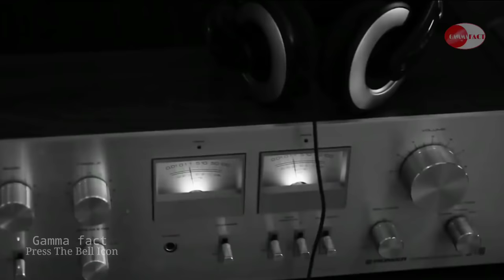Bloop Vs Megalodon | क्या रहस्यमयी Bloop है समुन्द्र का असली बादशाह ?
in this video we would like to present the fight b/w two humongous sea predator
we have one side The Bloop (A mystical creature equivalent size of Cthulu)
while in another side megalodon cheers !
so, what gonna happen if these two ancient or prehistoric creator or sea monster fight with each other.